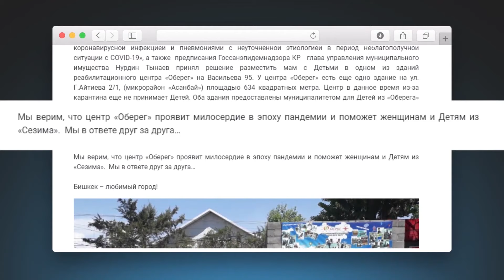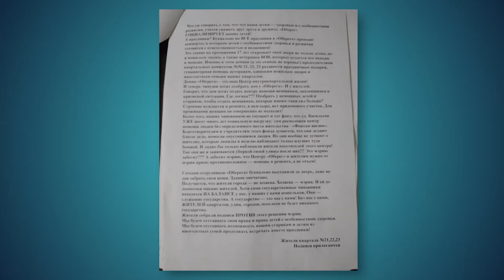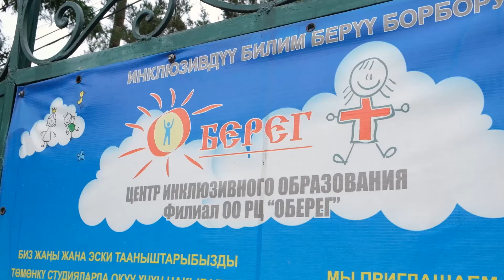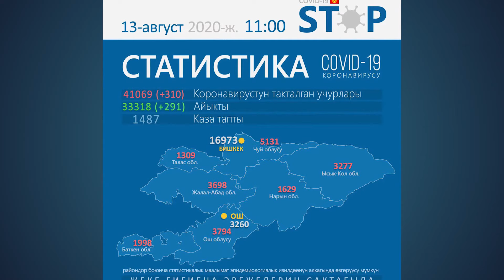МИГРАНТТАРДЫ КЕМСИНТҮҮ КАЧАН ТОКТОЙТ? \\ Жаңылыктар 13.08.2020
Бүгүнкү берүүбүздө:
📍 MTV Россия телеканалы Артур Цветковдун жоругун сындады.
📍 Мэрия маселе чечпей, кадрларды орун алмаштырууда.
📍 Күч органдарынын башчылары парламентке көз артып жатышат.
📍 Шайлоодон дагы бир партия четтеди.
📍 Мэрия мүмкүнчүлүгү чектелген балдар тарбияланган борбордун имаратын талашууда.
"Апрелге" жардам берем десеңиздер, ЭЛСОМ номурубуз 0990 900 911. Рахмат!